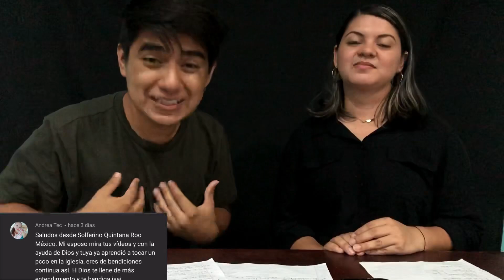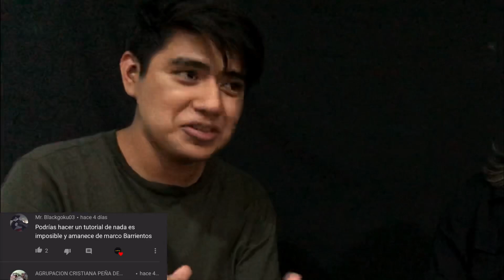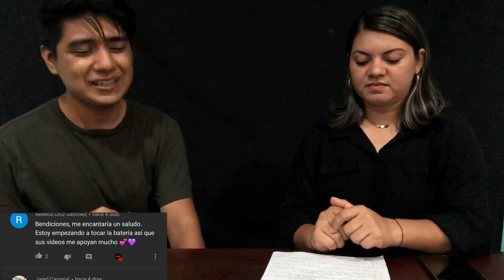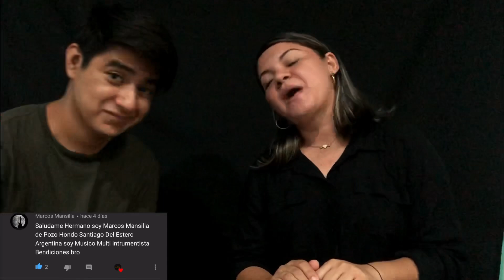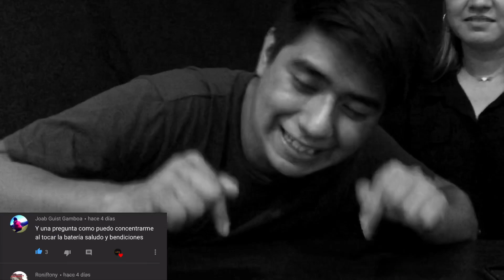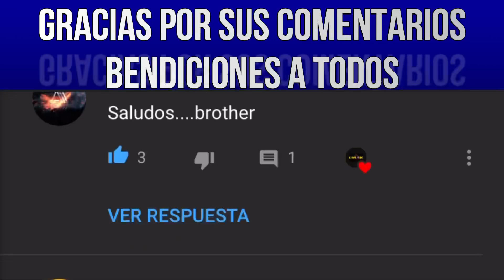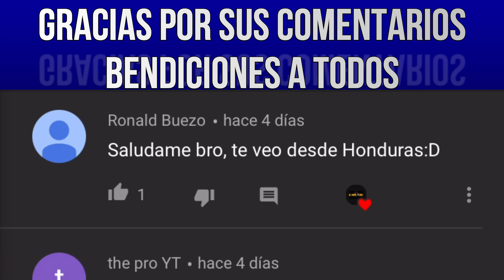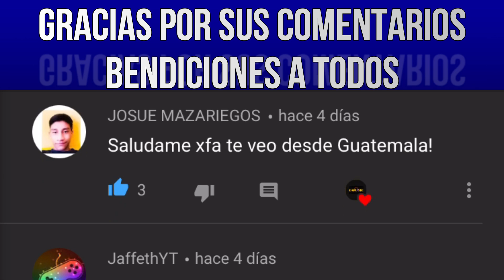10K - Celebración!!!!🥳🥳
Estamos de fiesta!
A cada uno de ustedes muchísimas gracias por ser parte de éste canal!!